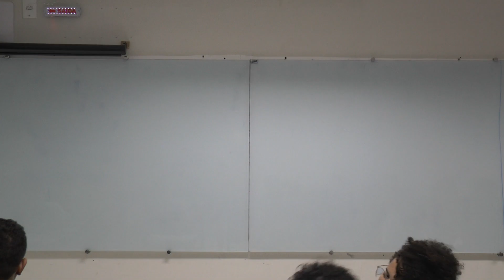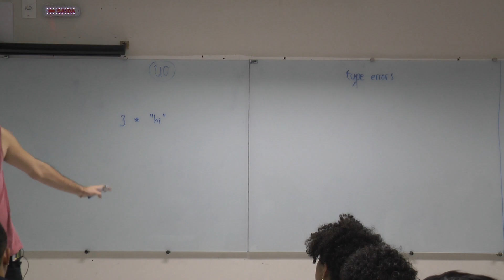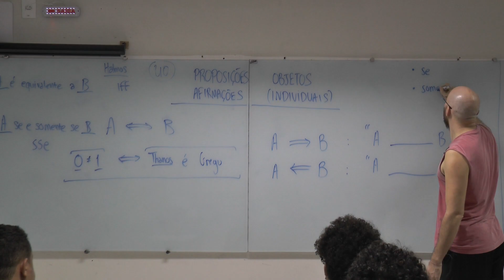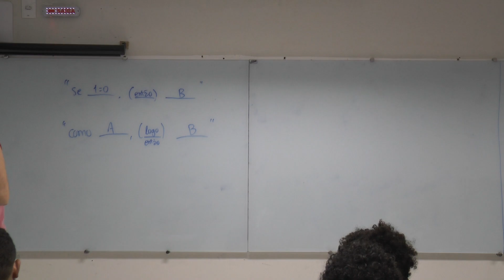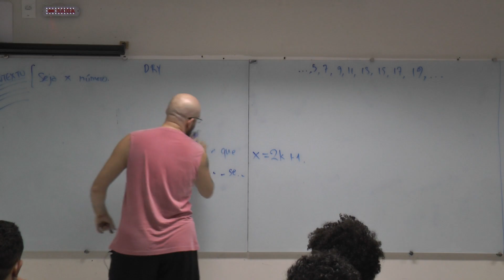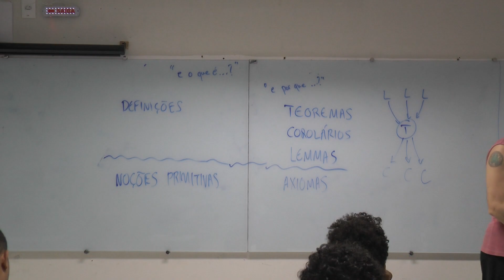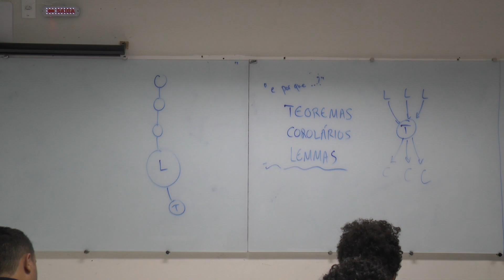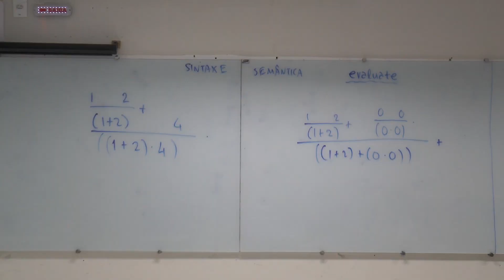FMC2, 2019-02-13: Intro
# ToC - mapa da disciplina [00:00:00]

# Unidade 0 [00:07:16]
* Type errors e nossos tipos principais (Prop. vs. Obj.)
* ⇒,⇔,⇐ [00:21:03]
* "se _, entao _" vs. "como _, logo _" [00:34:34]
* Definições e Teoremas [00:42:49]
* Indentação em matemática [01:24:40]

# Linguagens [01:30:56]
* Sintaxe vs Semântica
* Arvores de derivação